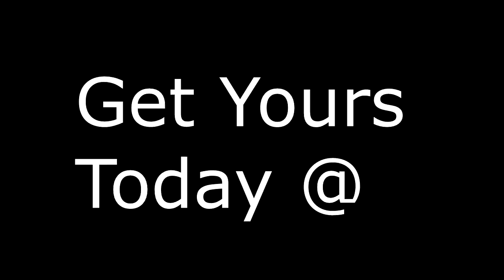Eco Series Fountain short video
Eco Series Fountain short video showing the standard display patterns and the optional premium display patterns. An impressive 1/2 floating fountain with crisp displays and a lot of water movement.
Its takes longer to row out to the fountain to change the display than actually changing the display. Watch it in the video.